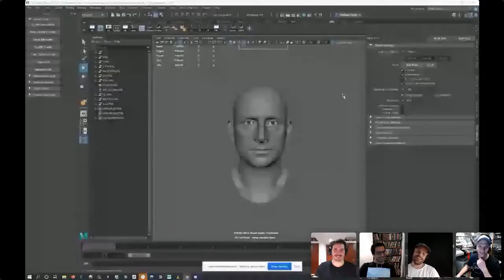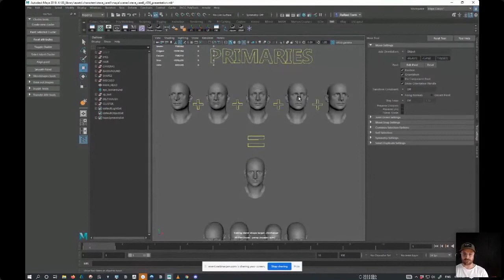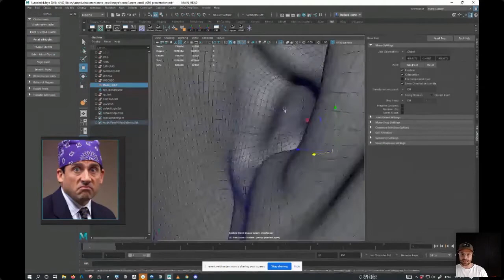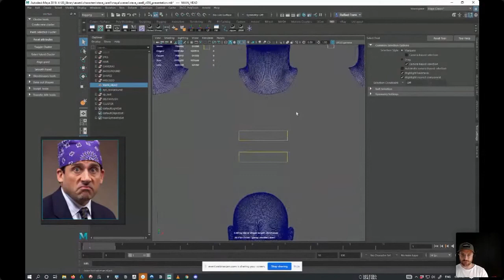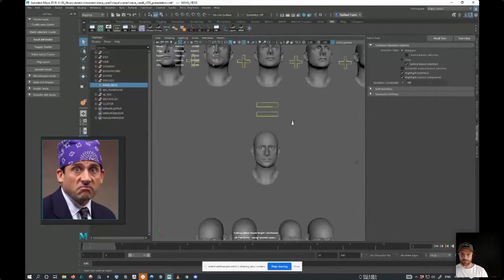Intro To Facial Modeling in Maya | The Road To Digital Domain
This is a preview of The Road to Digital Domain Webinar, With Simon Almeida, Tomas Sackmann and Raffael Frank.

Think Tank Training Centre is proud to present Tomas Sackmann and Simon Almeida, who were among a handful of Think Tank Online graduates recently hired at Digital Domain. Their mentor, Raffael Frank, is a Lead Facial Modeler at Digital Domain and will also be joining us as we discuss the challenges our students face on the road to realizing their dreams in the world of 3D production.

Creating convincing human likenesses for film is one of the most difficult disciplines in CG. These three presenters will lift the lid on some of the most effective techniques and strategies available to CG artists today. Additionally:

-Tomas and Simon will talk about their genesis from their previous careers in industrial design and video production into the world of 3D and video game development, as we travel from Portugal to Montreal, Dubai to Argentina, and on to Vancouver.

- Raffael will shed light on the rigours of working at a AAA studio like DD, and how a mentor can guide their students with precision towards achieving their goals in 3D production, overcoming blockages and steering them towards success.

-We will see practical demonstrations in 3D involving Zbrush and Maya. We will investigate aspects of Simon, Tomas and Raffael’s work, and get a taste of their technical and organizational approaches to their challenging disciplines.
As always, the floor w

ill be open for questions at the end.